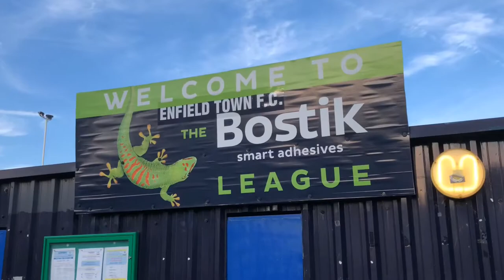Enfield North with Alexei Sayle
We were in Enfield North for ‘The Tinge Tour’. Joan Ryan couldn’t make it because her hands were full!